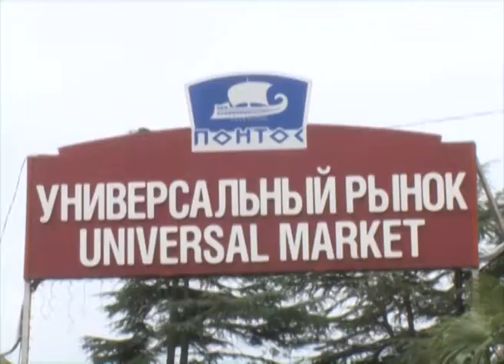Мэр Сочи проинспектировал микрорайон Голубые Дали. Новости 24 Сочи Эфкате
Контроль за ценами на рынке в Голубых Далях необходимо усилить, а к наведению чистоты во дворах – привлекать население микрорайона. Об этом и многом другом шла речь во время обхода Голубых Далей главой города Анатолием Пахомовым.
Сочи. Новости.
Телеканал Эфкате.